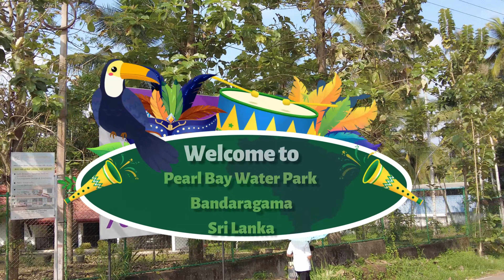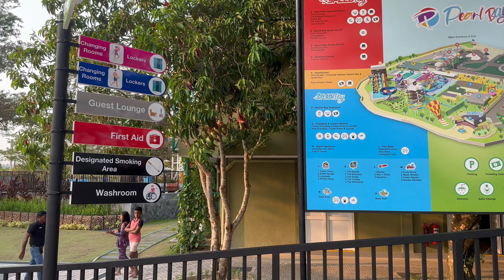Pearl Bay Water Park - Bandaragama -Sri Lanka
A division of David Pieris Racing & Leisure (Pvt) Ltd, it is operating to build a Pealbay water park in Bandaragama that meets international standards to complement the karting experience. Twelve slides—multi-lane water slides, speed slides, crusader, aqua loop, bowl, typhoon tunnel, water play, and a gravity fall—will make up the waterpark. Peal bay water park will be open to the public on the 26th of January 2023.